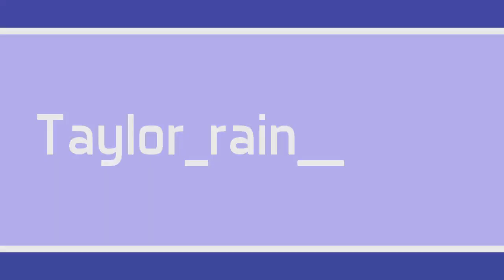Mortal Kombat 11 | Official Terminator T 800 Gameplay Trailer REACTION!!!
Terminator is bringing HELL!!!